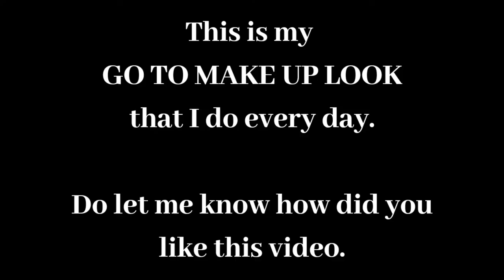My Go-to Makeup Look || MakeupByRadz : Episode3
Hey guyz ❤️

Thank you for stopping by and watching the video.

Products Used
Moisturizer - Biotique
Lip balm - Forest essential
Loose powder - Lakme
Eyebrow definer  - Sugar
Eye liner - Dazller
Kajal - Maybelline
Eye shadow, Blush, Lip stick - Maybelline lipstick (Nude nuance & Red liberation)

XOXO
RADHIKA